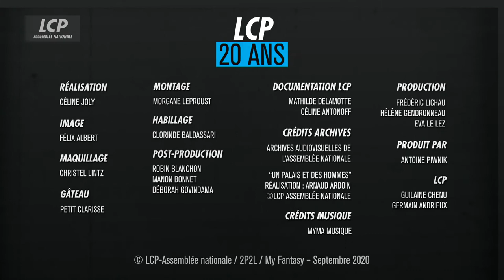Arnaud Ardoin, sa première nuit dans les coulisses de l'Assemblée | 20 ans de LCP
En 2005, Arnaud Ardoin obtient l'autorisation de filmer de nuit, l'Assemblée nationale.
Le journaliste de LCP se glisse dans les couloirs du Palais Bourbon et filme ses travailleurs de l'ombre qui se racontent face caméra.
La buvette des journalistes, le bureau de député qui se transforme en chambre mais aussi des lieux qui n'ont jamais été filmés comme le toit du palais bourbon se dévoilent.
A l'occasion des 20 ans de LCP, Arnaud Ardoin revient sur ce tournage à la temporalité inédite.

LCP fête ses 20 ans : la chaîne se raconte en 20 programmes courts.

De la 1ère prise d'antenne à la diffusion sur la TNT, aux toutes premières retransmissions en direct des commissions d'enquêtes parlementaires, à la déclinaison sur les réseaux sociaux : 20 épisodes pour raconter 20 années d'histoire de la télévision et de la politique.